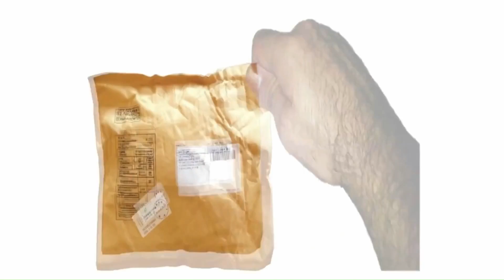GUIDÃO CLIP Para Triathlon (Contra Relógio) + BARATO DE TODOS!!!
Peso total das Barras = 475g
Peso total das carbono de média R$100 = 310g-350g
Prefiro perder peso corpóreo!

Mídias Sociais